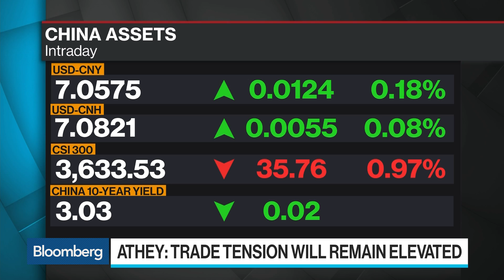Trade Tensions to Remain Elevated, Says Aberdeen Standard's Athey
Aug.09 -- Jeremy Stretch, CIBC head of FX strategy and James Athey, Aberdeen Standard Investments senior investment manager, talks about how to invest around the trade war. They appear on "Bloomberg Surveillance."